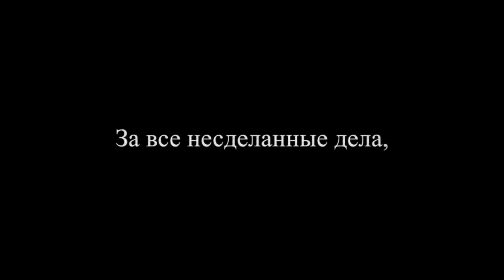молитва - владимир бодунов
2024